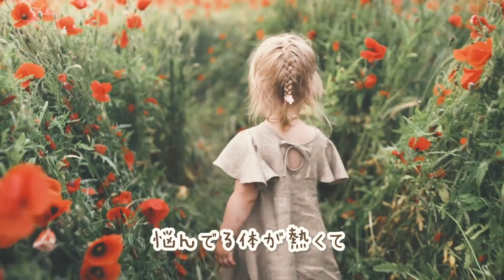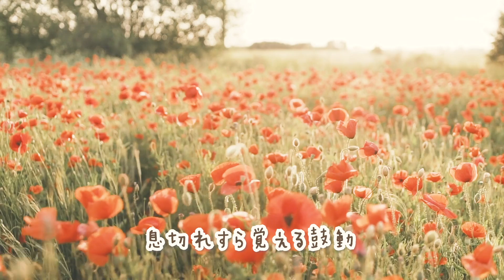【aiko】カブトムシ (近藤真由がエモくcoverしたら...)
aikoさんのカブトムシをカバーしてみました。「少し背の高いあなたの耳に寄せたおでこ」もう、かわいい。女の子の愛らしさを感じさせてくれる素敵な歌ですよね

 ▷近藤真由
　静岡県出身のシンガーソングライター。
　服と睡眠と音楽が すき。

mix : HaTo